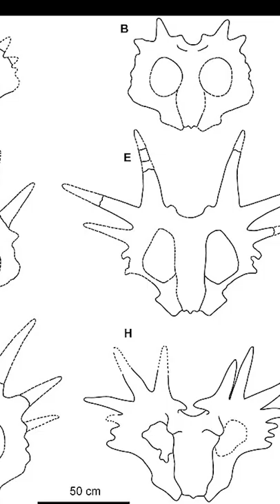POR QUE O ESTIRACOSSAURO TINHA ESPIGÕES NA CABEÇA? - MESOZOICO ZOADO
Descubra as prováveis funções dos espigões no escudo do Estiracossauro!!

Trilha sonora:
April Showers - The Three Suns